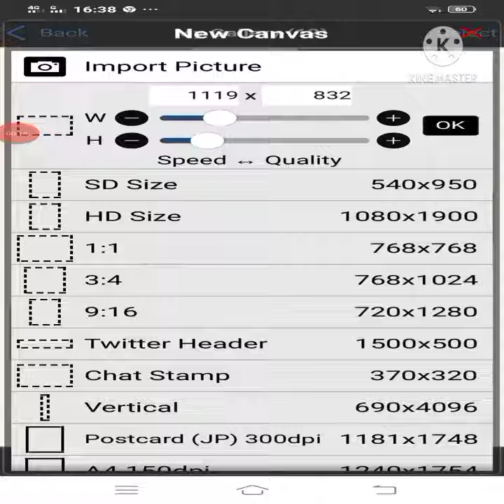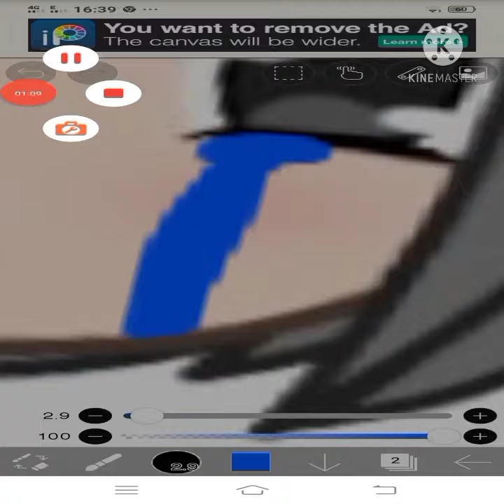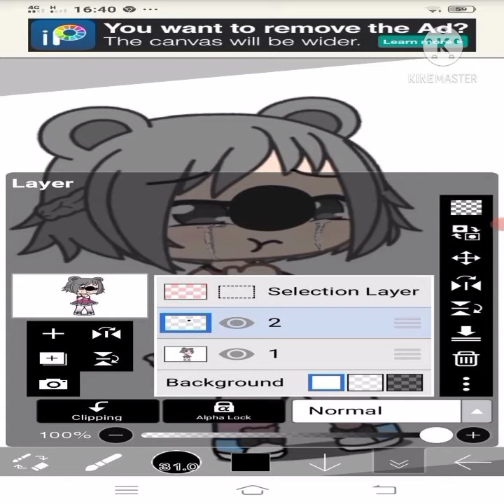How to make tears in ibis paint x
Hi guys so please hit that like button and the subscribe button too thank you guys be safe always love you guys🥰😘😇😇😇🙏🙏Bye always remember that god is always there for you dont be sad or angry be happy always god bless you😇😇🙏🙏❤